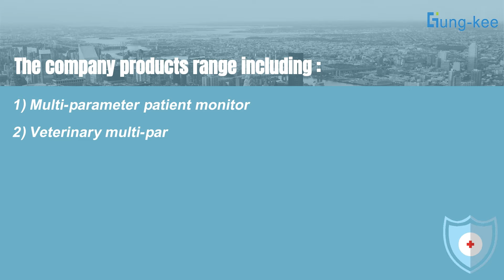Hung-Kee (China) Electronic Technology Co., Ltd. - Patient Monitor Factory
Hung-Kee (China) Electronic Technology Co.,Ltd, quality Portable Patient Monitor Manufacturer from China.
We can provide Portable Patient Monitor，Multi Parameter Patient Monitor，Modular Patient Monitor and so on.